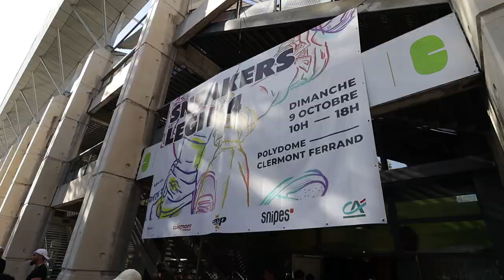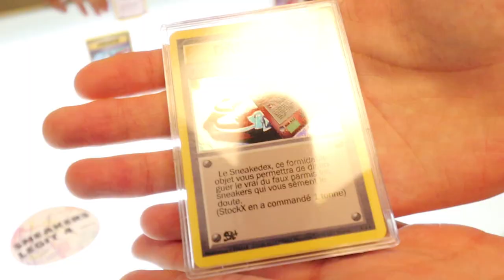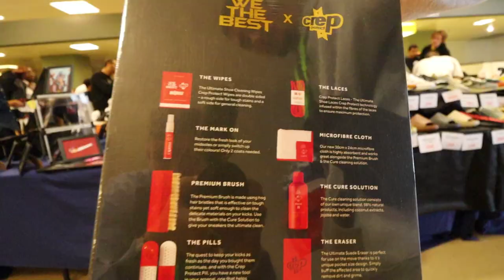J’ACHÈTE ma PAIRE PRÉFÉRÉE en EVENT SNEAKERS : SNEAKERS LEGIT 4 !!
Yo, on est reparti en Event sneakers ! Cette fois-ci, rendez-vous à Clermont-Ferrand, pour le Sneakers Legit 4.
J'ai craqué les frères.
Encore merci à Clément, Dana, et l'ensemble des bénévoles pour l'accueil.